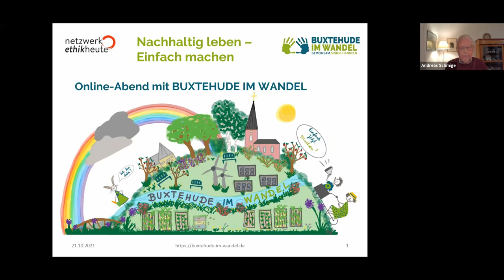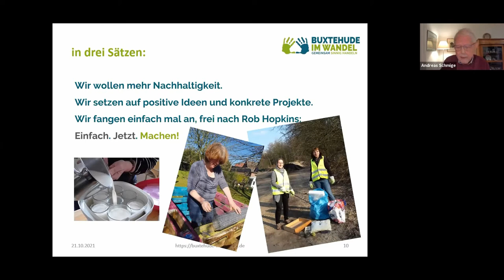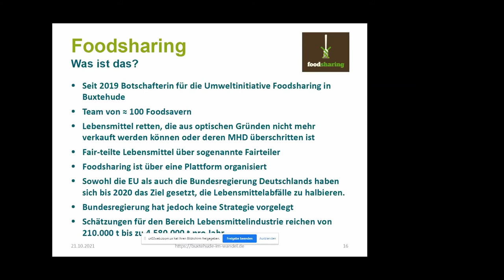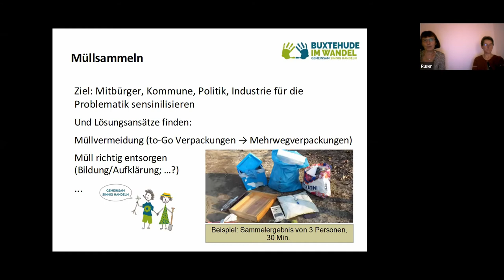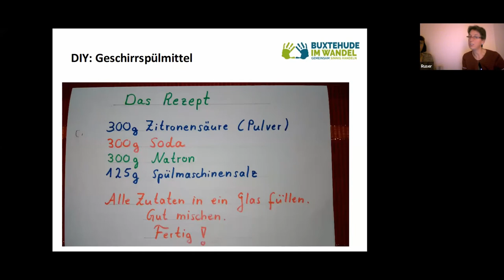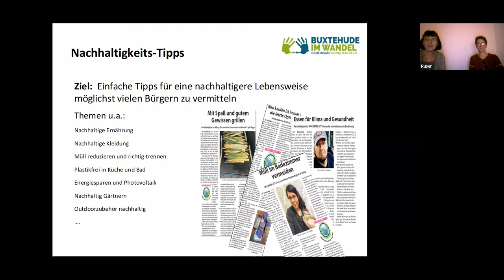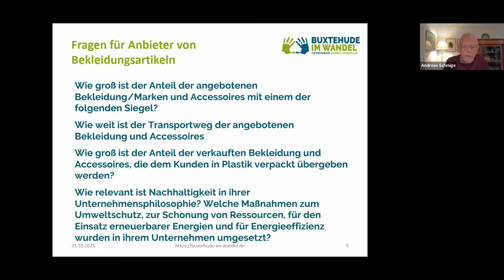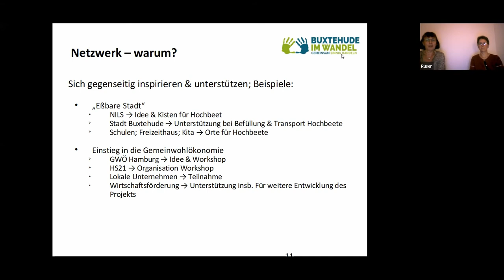Nachhaltig leben - Einfach machen!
Die Initiative "Buxtehude im Wandel" stellt auf einem Online-Abend ihre vielfältigen Arbeiten rund um das Thema  Nachhaltigkeit vor.